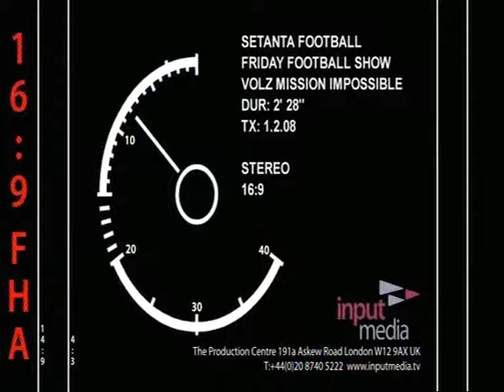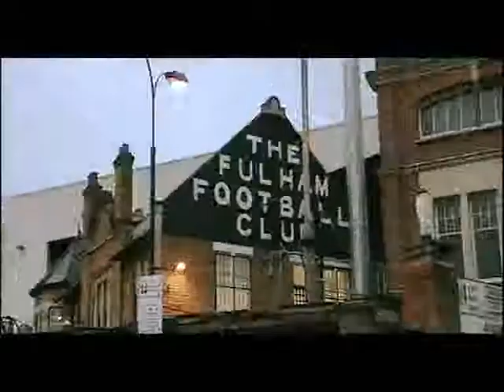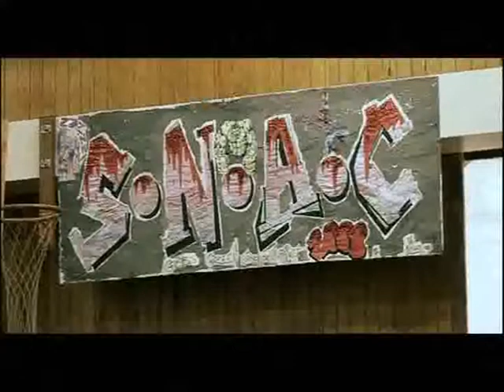Volzy's Mission Impossible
Moritz and the Met on Setanta TV...